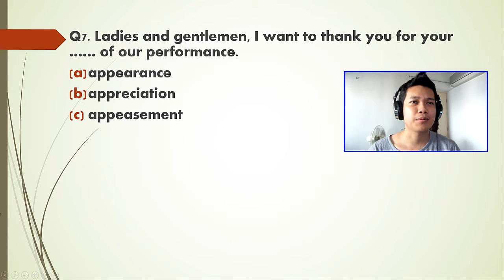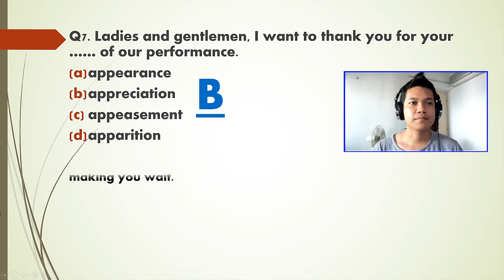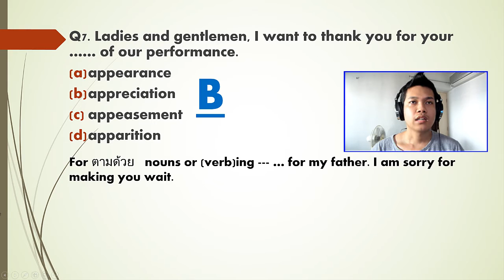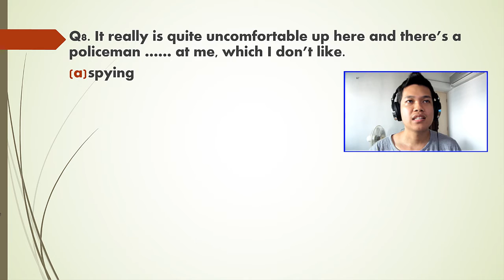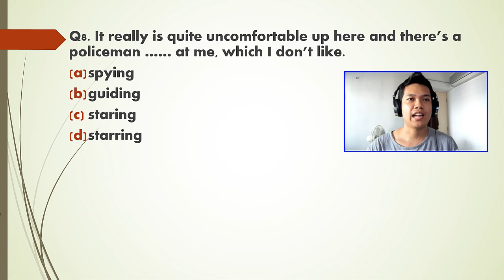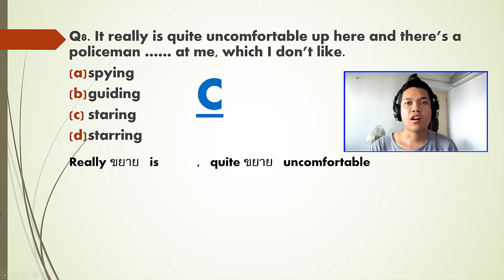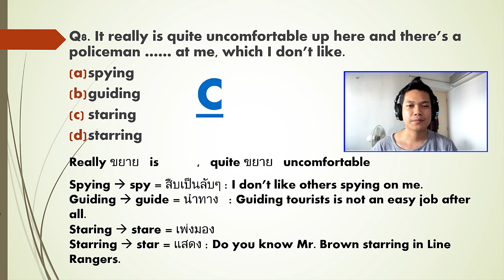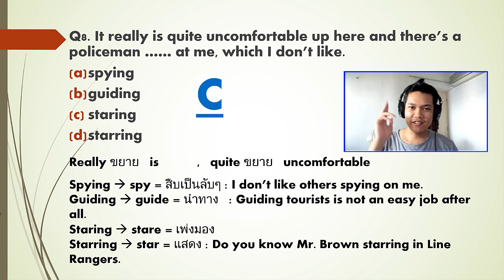[Thai] เรียนโทอิคฟรี TOEIC 4/100 - appearance, appreciation, apparition, spying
เรียนโทอิคฟรีครับ สอนจากประสบการณ์ เรื่อยๆ หวังว่าจะถึง 100 ตอน ตอนละ 2 ข้อ